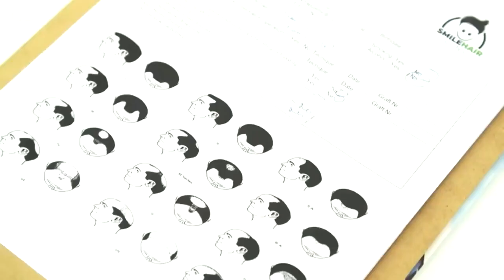Klinika Przeszczepu włosów